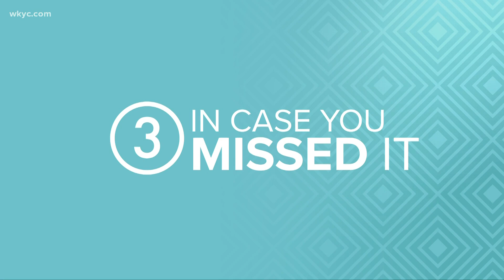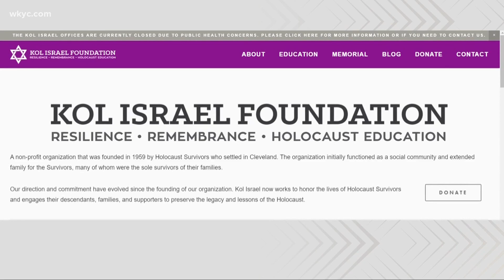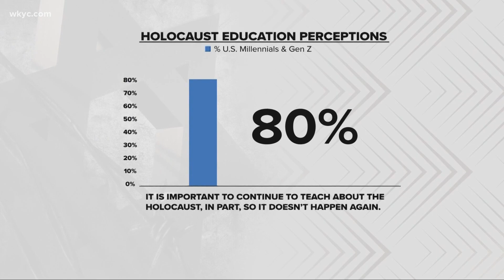Northeast Ohio was once home to a large community of Holocaust survivors, but will the next generati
"There are fewer holocaust survivors every year...so raising awareness in new and innovative ways is all that we have." Russ Mitchell reports.